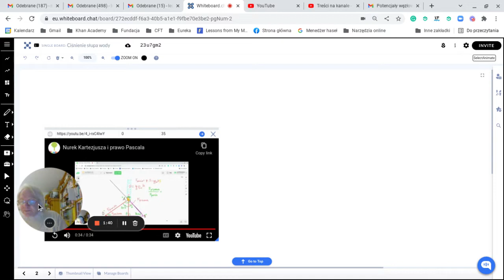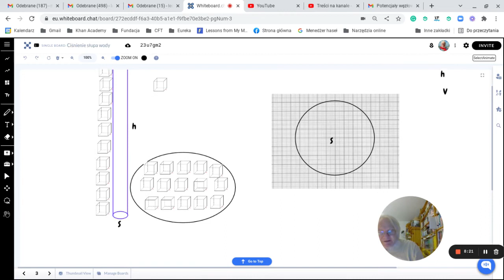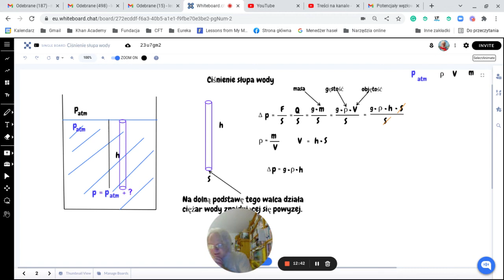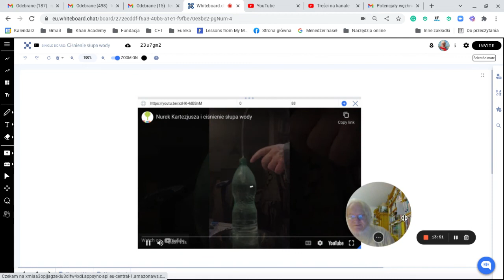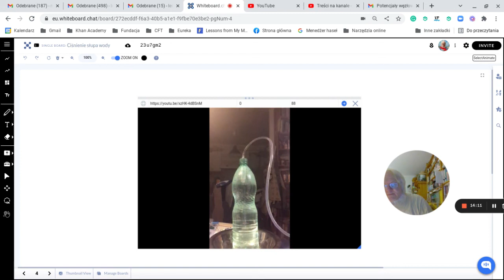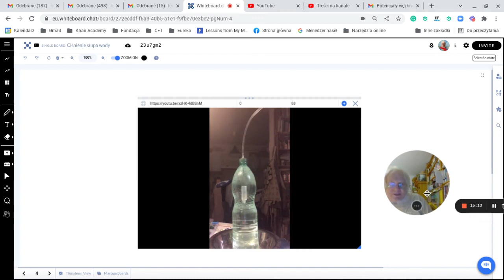Ciśnienie słupa wody